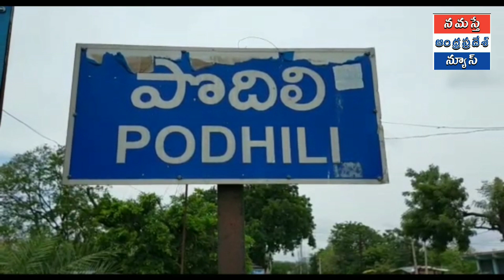పొదిలి పట్టణంలో రేపటి నుండి యథావిధిగా దుకాణాలు, లాక్ డౌన్ ముగింపు తహశీల్దార్ రఫీ